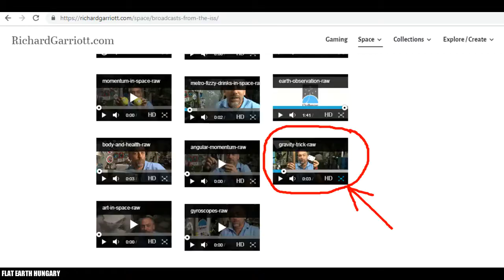Pocket of gravity NASA nasa fails